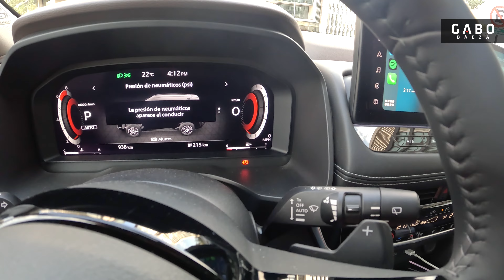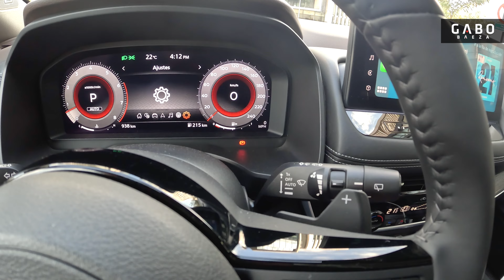Nissan X-Trail Exclusive 2023 - La impresionante mejora de un excelente SUV (Rwview POV)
La marca japonesa Nissan cuenta con una gran historia en SUV, comenzando desde su ícono Patrol, siguiendo con la Pathfinder, y muchos más, incluyendo la entretenida X-Trail, una mezcla de SUV familiar y con algunos detalles más aventureros.

Este modelo llevaba muchos años sin una actualización importante, la que llego por fin el año pasado y que ahora la podemos sentir en esta prueba de manejo POV